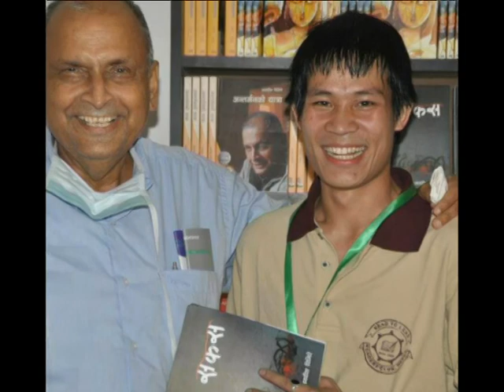JAGADISH GHIMIRE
Jagadish Ghimire was an eminent Nepali writer, political analyst and development worker. He  was the author of eight books, which included his autobiography "Antarmanko Yatra" (A Journey Within), which won him the Madan Puraskar, the Himalayan state's prestigious literary award. The book also won other honors.Ghimire died on 31st November 2013 at Kathmandu after a prolonged illness. He was 67.